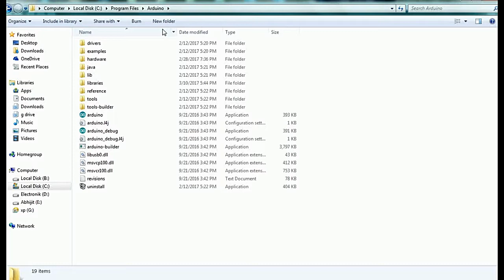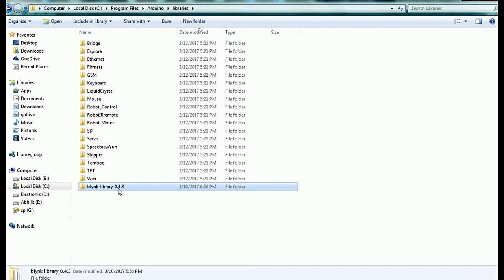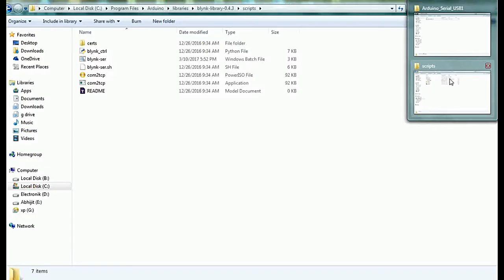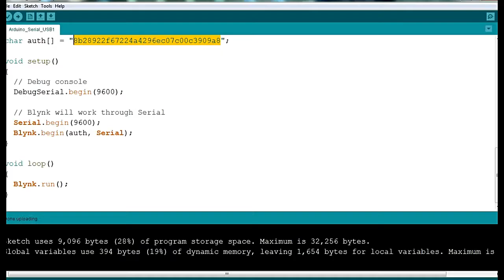[HOW-TO] IOT using ARDUINO UNO and BLYNK (WITHOUT WIFI SHEILD)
Making of Internet of Things and control LED over internet without using any ethernet sheild and wifi module. We are using USB cable to connect the arduino board to Internet. Here we are controlling a LED using BLYNK APP.

Thanks😃
Abhijit